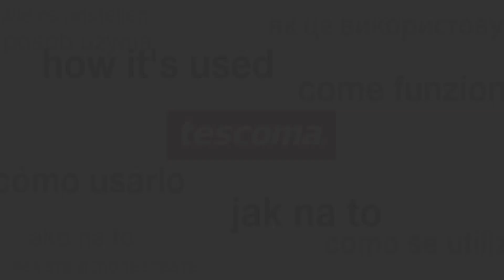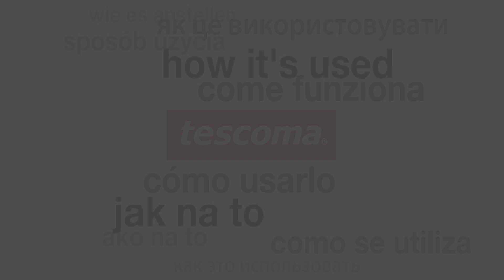Univerzální šejkr TESCOMA PRESTO 500 ml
Vynikající pro rychlou přípravu a podávání čerstvých salátových dresinků, ovocných a mléčných koktejlů, pěny do kávy apod. Sítko s velkými otvory je určeno pro dokonalé promíchání dresinků, sítko s malými otvory pro provzdušnění mléčných koktejlů a pěny. Nádoba je opatřena odměrkou, víčko nálevkou a dobře těsnicím uzávěrem. Vyrobeno z prvotřídních odolných plastů, vhodné do ledničky a do myčky nádobí. Recepty uvnitř balení. 3 roky záruka.